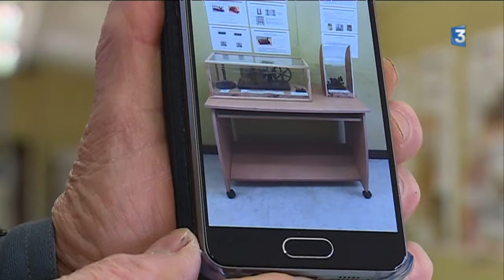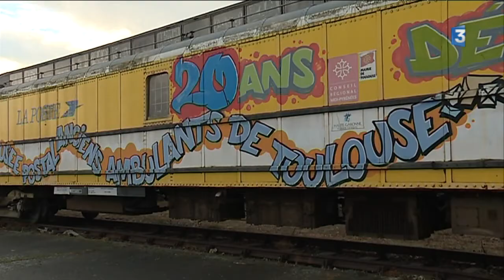Toulouse : le musée postal des anciens ambulants pillé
Le musée installé dans six wagons-poste stationnés en gare SNCF de Toulouse-Raynal a été visité il y a environ 15 jours.